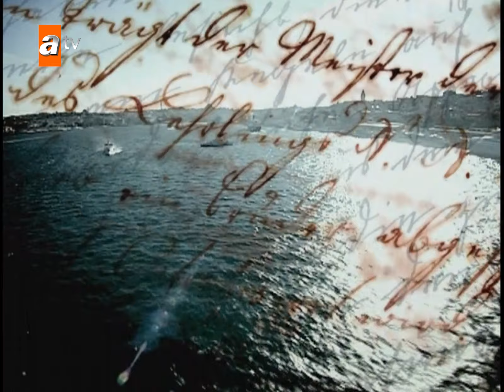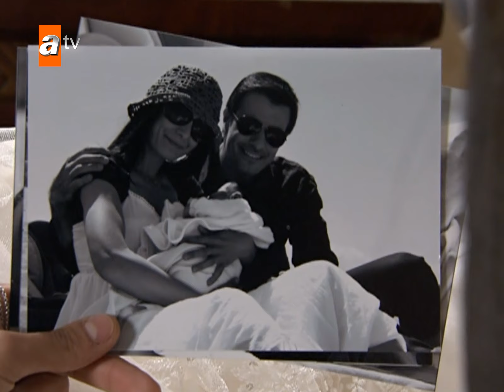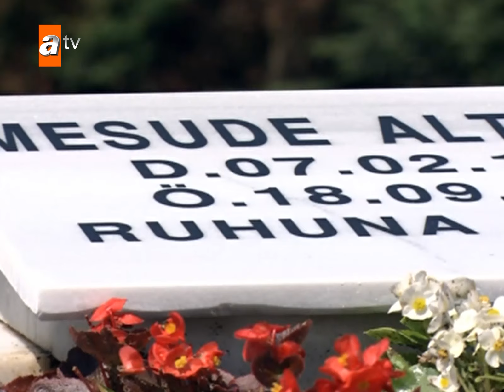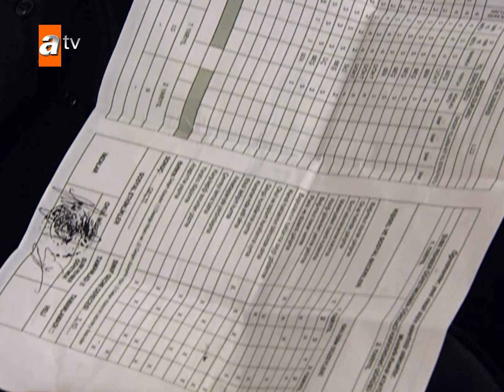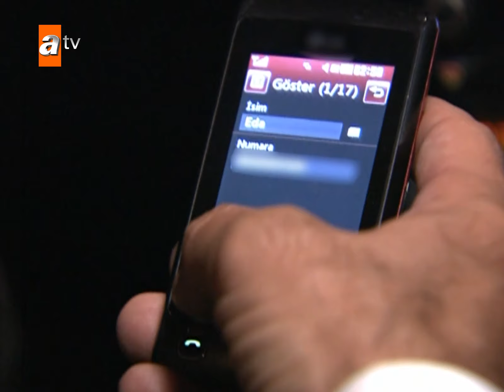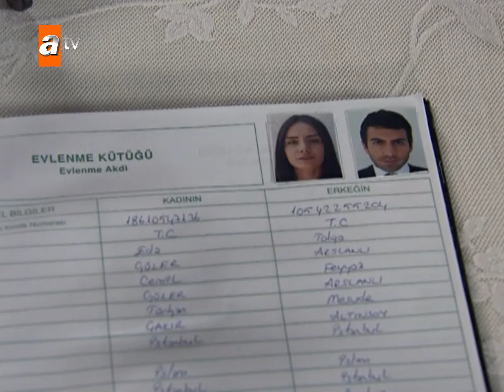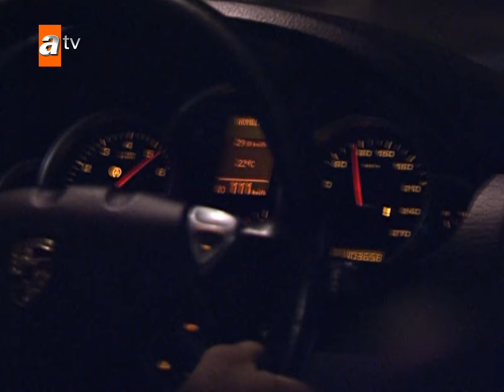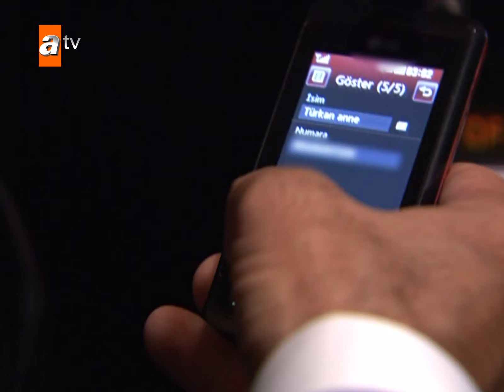Unutulmaz 49. Bölüm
Unutulmaz 49. Bölüm Özeti:

Tolga’nın beynini kemiren sorular yanıtını bulurken,  Eda da yaklaşan nikahın kalbinde yarattığı fırtınalarla boğuşmaktadır. Tolga’dan gelen telefona cevap verirken, sözlerinin Harun’un kalbini paramparça ettiğinin farkında bile olmayacaktır.

Harun, büyük bir öfkeyle Eda’nın karşısına çıkar. Ama Eda kararlıdır.Tolga ile evlenecektir. Eda’nın içinde yaşadığı fırtınadan haberdar olmayan Harun için artık nefret ve öfke dolu anlar başlamıştır. Bir başka büyük fırtına da Tolga’nın kalbinde yaşanmaktadır. Gerçekleri öğrenmesi onu allak bullak etmiştir.

Melda, Eda ve Tolga’nın nikahının stresini yaşarken bir yandan da şirketteki olaylarla uğraşmaktadır. Vergi denetmenlerinin raporu şirketi oldukça zora sokacak boyuttadır.
Türkan çaresizlik içinde olanları izleyip, Eda’ya yardım edememenin sıkıntısını yaşarken, Hayat ise Eda’ya destek olmaya çalışmaktadır. Öfke ve çaresizliğin pençesinde olan Cemil’in, kimseye belli etmese de, ailesine ve evine olan özlemi giderek artmaktadır. Ancak yaşayacağı büyük şok onu can evinden vuracaktır.
Ece’nin gerçek bir aile olabilmeleri için Batu’ya tek bir şartı vardır. Ece’yi kazanmak için bunu yapmak zorunda olduğunu bilen Batu bir yol ayrımındadır. Bir tarafta yıllardır içini kanatan intikam duygusu diğer tarafta ise kız kardeşi Ece

Arslanoğlu Deniz Taşımacılığı şirketinin veliahtı Harun, babası Feyyaz, annesi Saadet, ablası Işıl, eniştesi Burak ve onların çocukları Sinem ile birlikte ailesine ait köşkte yaşamaktadır. Görünen tek sıkıntıları Alzheimer hastası olan anneleri Saadet'in ara sıra yaptıklarıdır.
Melda, babası Cemil, annesi Türkan, kızkardeşi Eda ve erkek kardeşi Kerem ile dededen kalma eski bir evde yaşamakta ve Arslanoğlu şirketinde Dış Ticaret Sorumlusu olarak çalışmaktadır. Babası Cemil'in küçük bir araba tamirhanesi vardır.
Harun, Melda ile olan arkadaşlığının sonucunda, genç kıza evlenme teklif etmiştir. Melda'nın bu teklife hemen bir yanıt vermemesi Harun'da stres yaratırken, Melda da aylar önce söylediği bir yalanın üstesinden nasıl geleceğini düşünmektedir.